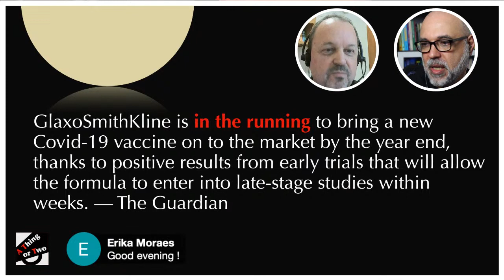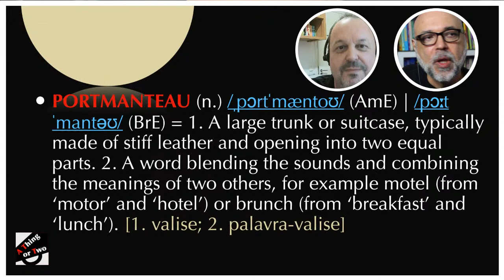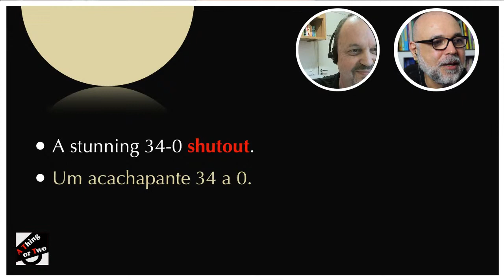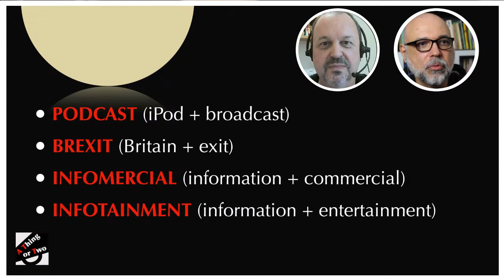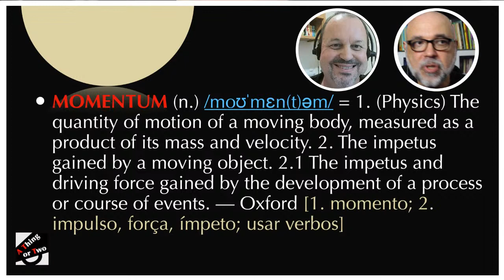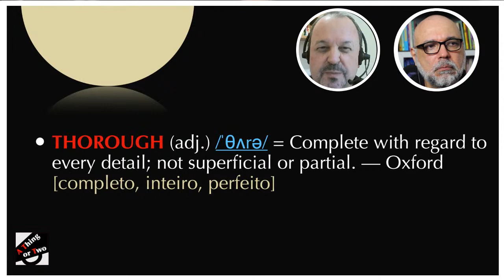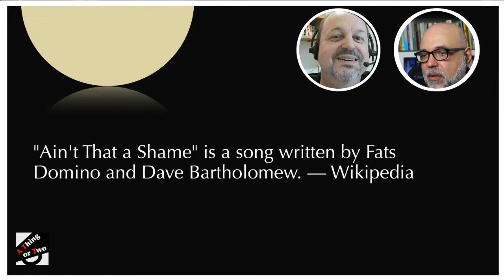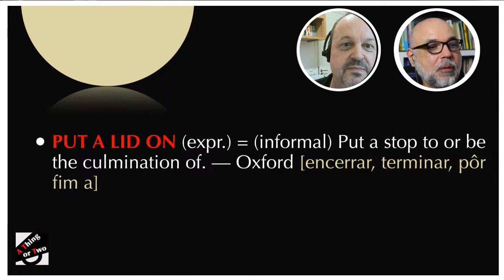#09 - A Thing or Two - Ft. David Coles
O convidado ilustre de hoje é o professor, tradutor e intérprete David Coles. Imperdível!

O A Thing or Two é o videocast / podcast em que os intérpretes de conferência Jayme Costa Pinto e Ulisses Carvalho dão dicas de inglês, tradução e interpretação em meio a um bate-papo descontraído. Word of the Day, Pronunciation Matters, Tricks of the Trade, Business English, True or False?, Golden Lion Tamarin (micos de inglês e tradução) e Newsworthy são algumas das seções deste videocast sobre a língua inglesa e tradução simultânea, entre outros assuntos.

Ouça o podcast A Thing or Two no Spotify (ou na plataforma de podcast de sua preferência)

➡️ 00:00 — Início da Transmissão
✅ 00:00 — Word of the Day
✅ 00:00 —
✅ 00:00 — Pronunciation Matters
✅ 00:00 —
✅ 00:00 — Tricks of the Trade
✅ 00:00 —
✅ 00:00 — Business English
✅ 00:00 —
✅ 00:00 — True or False?
✅ 00:00 —
✅ 00:00 — Golden Lion Tamarin
✅ 00:00 —
✅ 00:00 — Abbreviation
✅ 00:00 —
✅ 00:00 — Newsworthy
✅ 00:00 —
➡️ 00:00 — Feedback / Boa noite!